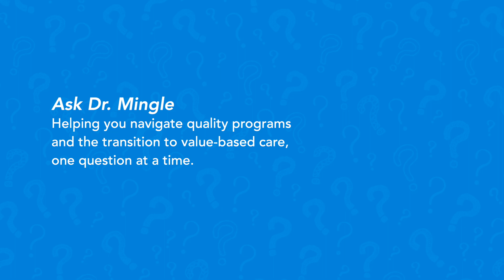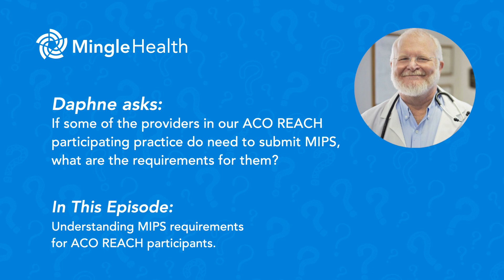Understanding MIPS Requirements for ACO REACH Participants | Ask Dr. Mingle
In this episode, Dr. Dan Mingle explains when ACO REACH participants might still have a MIPS reporting requirement. Then, Dr. Mingle explains what those MIPS requirements could be for individual providers.

Chapters:
00:00 - Intro - send your questions!
00:45 - Do our providers have MIPS requirements?
03:39 - If some providers do need to submit MIPS, what are the requirements?

Want to know more about Mingle Health?

We Ease the Burden of MIPS Reporting:
We’ve streamlined your MIPS reporting to help you mitigate the penalty and succeed with the Quality Payment Program.

Mingle Health's Check Platform:
Check is a cloud-based toolset that makes the delivery of care more efficient, allowing providers to spend more time with patients and improve patient care. Practices have access to a patient dashboard that highlights care opportunities and preventive services, featuring modules for both preventive medicine like AWVs and depression screening, and care management like CCM.

APM Performance Pathway and ACO Reporting:
In the 2021 Final Rule, CMS announced the new APM Performance Pathway (APP) which is now required for MSSP ACOs. In addition, 2021 is the last year for the web interface mechanism. The good news is the new QPP participation option reduces the number of measures from 10 to 3 and aligns the reporting process more closely with MIPS, which many providers and practices are familiar with. APMs with multiple EHRs or different workflows across member organizations will likely face challenges in their ability to aggregate data for their ACO reporting. Mingle Health is here to help. We work with you holistically to meet your goals and bring together data, review workflows, and analyze quality measures. Learn more about our ACO and APM Solutions